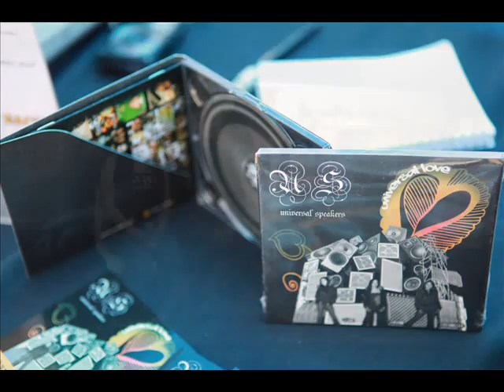Khmer / Lao New Year (Song by Universal Speakers featuring Prach Ly)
Share and Steam our music on spotify, apple music, google play, and pandora

Universal Speakers featuring praCh ly "New Year" music video. Song is from the ViceVersa Joint Project Album.  Beat was made my Universal Speakers themselves. All production by Vice, Versa, and Versatile.  The video consist of photos and video footage from Cambodian New Year at Eldorado Park and the New Year Parade in Long Beach.  Also featured are footage from Watt Fontana for Lao New Year.